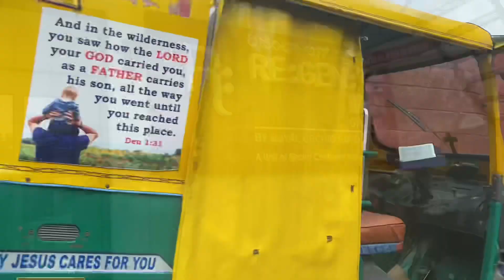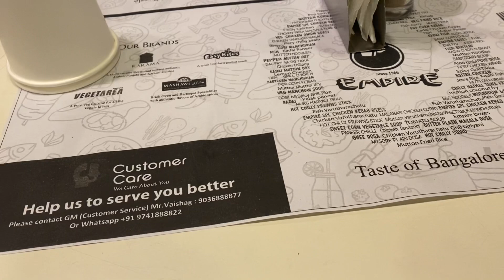Calicut to banglore| അങ്ങനെ ഞങ്ങൾ ബാംഗ്ലൂർ എത്തി|banglore days 1|Dua’s wonder world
Banglore days 1|exploring banglore | Dua’s wonder world